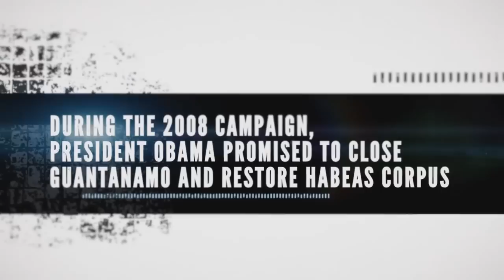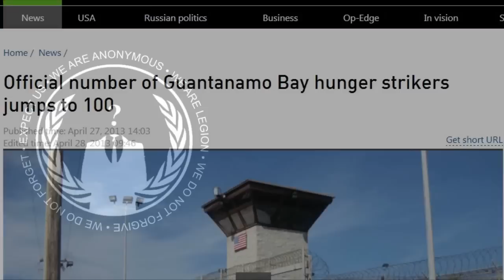Anonymous - OpGTMO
WARNING: The following video contains shocking scenes. Some of the scenes are reconstructed.
Follow @OpGTMO on twitter for the latest updates.

Greeting Citizens of the World,

We have watched with dismay as a great injustice is being committed by the UNITED STATES GOVERNMENT in the Guantanamo Bay concentration camp.

Imagine your Father, Your Brother, Your Husband Arrested
Sold for a bounty.
Black bagged and sent away to a foreign country.
Tortured for years on end.
Accused of being a terrorist.
No trial or charge is given.
No lawyer is brought in.
No one is allowed to see him.
With no end in sight.

With no hope for justice, over 100 men who have been held and tortured for years have gone on a hunger strike. On May 18th, it will have been 100 days since they have eaten voluntarily.  Prisoners have died suddenly, violently, and suspiciously. All inmates in Guantanamo Bay have been locked in solitary confinement. Some are being force fed, an international crime. These men face the prospect of a terrible death in prison despite many of them having been cleared for release years ago. One defense attorney has already committed suicide.

It is time for the Obama administration to admit that this is a disgrace for any civilized country which upholds the rule of law. Guantanamo Bay must be closed at once, and the prisoners should be either returned to their home countries or given a fair trial in a federal court. Guantanamo Bay is an ongoing war crime. Anonymous will no longer tolerate this atrocity.

We are outraged. We, the people and Anonymous, will not allow the most expensive prison on earth to be run without any respect for international laws. We stand in solidarity with the Guantanamo hunger strikers. We will shut down Guantanamo.

On May 17 to May 19, to coincide with the 100th day of the hunger strike, we urge everyone to join global actions on the ground and hacktivist protests as well as twitterstorms, email bombs, and fax bombs, in 3 days of nonstop action.

Expect us.